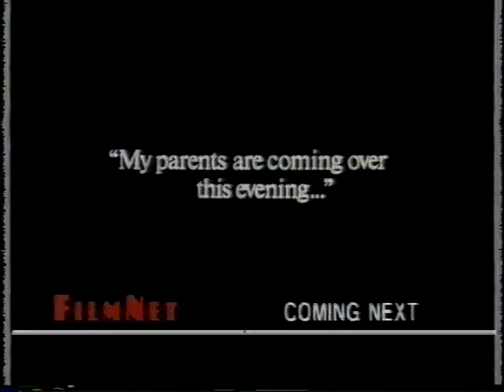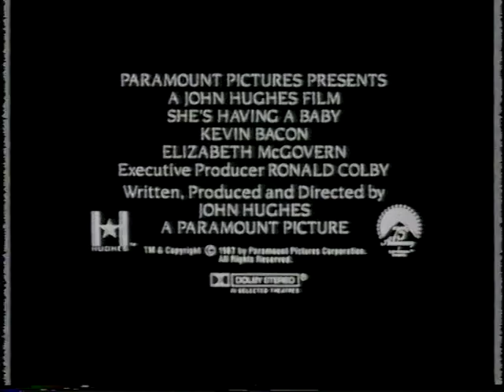She's Having A Baby (1988)